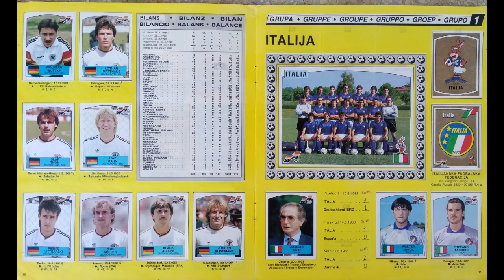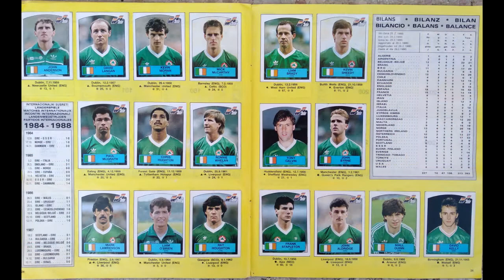Euro 1988 Full Album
There was no video because it was my birthday, but from now on I continue to post videos regularly.